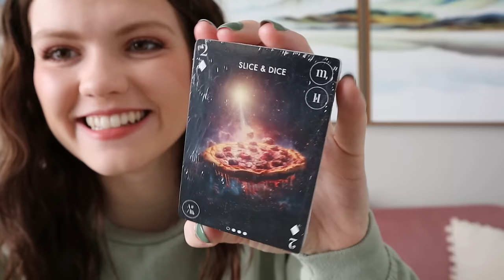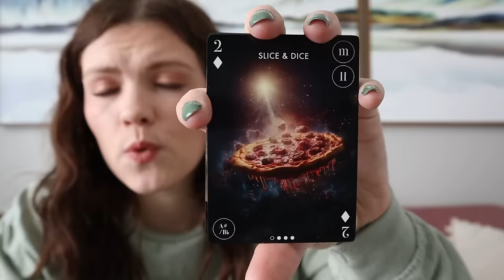My Brother Shops for Me on Amazon! I got pranked...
My brother shops for me on Amazon! I got pranked. I gave my brother free  reign over shopping online with no budget and no idea on what he would choose. Unbox with me to see what Amazon products he bought!

Like this video if you enjoyed!

XOXO,
Audrey